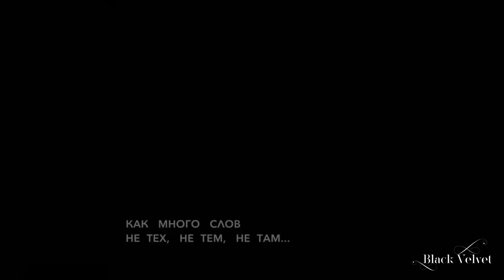Много и мало | Автор стихотворения: Сергей Лукьянёнок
Много и мало

так много слов не тех, не тем, не там,
наперекор себе же произносим.
и режем крылья распарившимся мечтам,
и каждый раз оправдываем осень.

как много ожиданий и не нужных встреч,
о прошлом мыслей, спутанных узлами.
и их не выбросить, не разорвать, не сжечь,
им суждено в душе остаться с нами.

и мало очень, бесконечно мало дней,
чтобы на время позабыть об этом.
накрыть на кухне стол, позвать к себе друзей,
и подарить им крохотное лето.